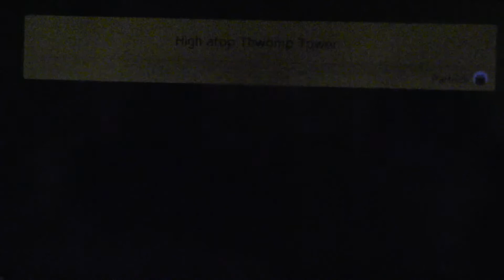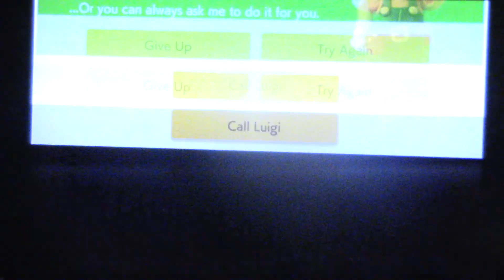Super Mario Maker 2 - 27 Brick Block Butthole